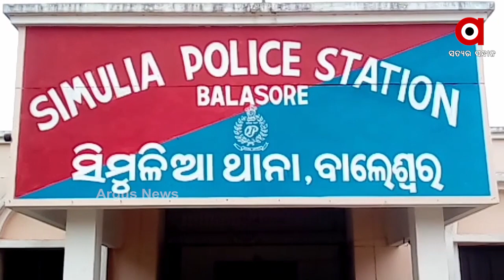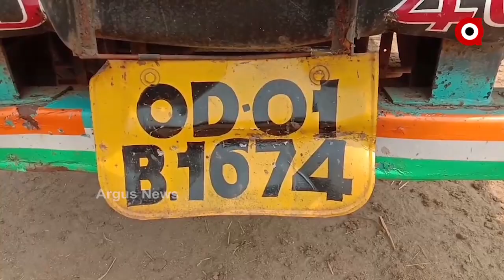ରାଜ୍ୟରେ ବେଧଡକ ଚାଲିଛି ବେଆଇନ ଗୋରୁଚାଲାଣ ...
ବେଆଇନ ଗୋରୁ ଚାଲାଣକୁ ନେଇ ଦୁଇଗୋଷ୍ଠୀ ମୁହାଁମୁହିଁ। ଭଦ୍ରକରେ କଣ୍ଟେନର ଜବତ, ଶତାଧିକ ଗୋରୁ ଉଦ୍ଧାର...